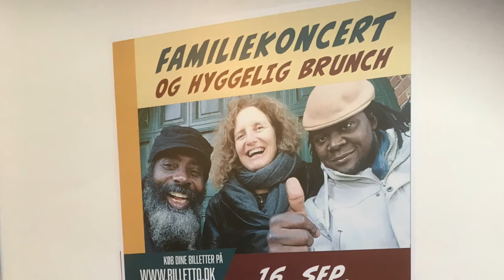Trækfuglene SEP18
Uddrag af familiekoncert Amar Børnekulturhus 16/9-18
TRÆKFUGLENE

Line Up:
Simon Winse: N'Goni, Flute Peule, La Kabouche, Vocal
Katrine Suwalski: Saxophone, Flute, Calabash, Vocal
Ayi Solomon: Percussion, Vocal, Dance

From familyconcert in Copenhagen Denmark, Amar Børnekulturhus 16/9-18. TRÆKFUGLENE (Migratory Birds)